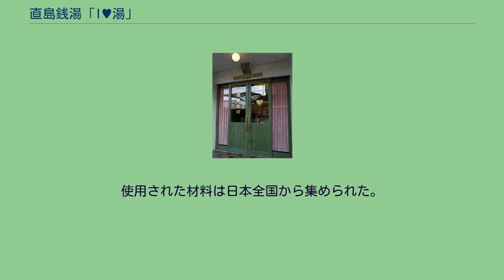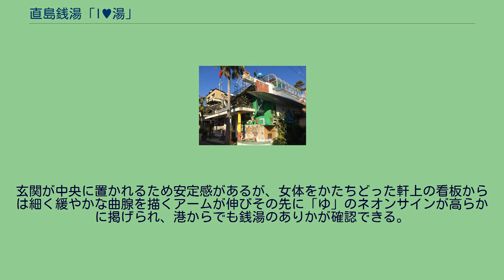直島銭湯「I♥湯」